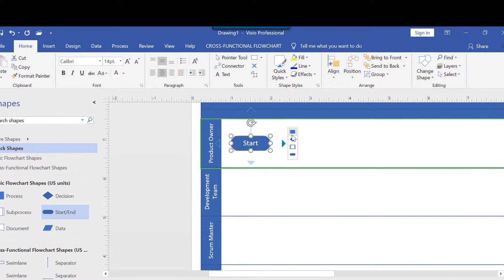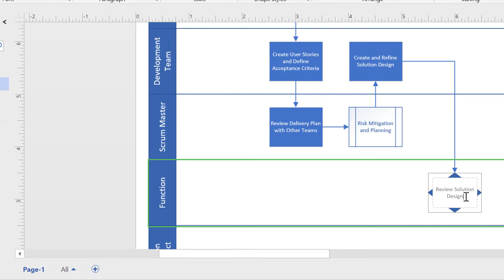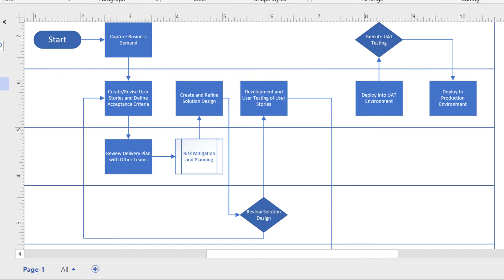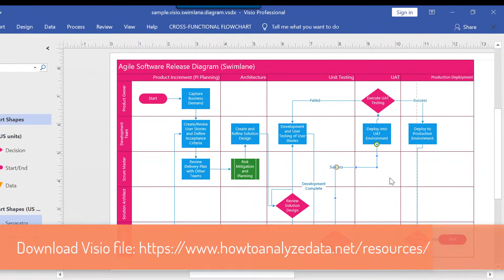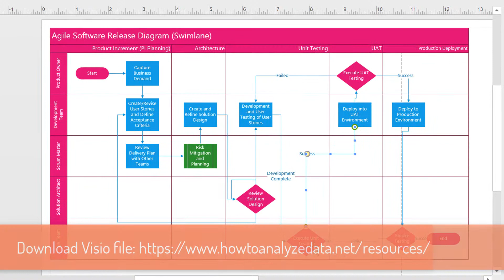How To Draw AGILE SOFTWARE DEPLOYMENT PROCESS FLOW IN VISIO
In this tutorial you will learn how to Draw Agile Software Deployment Process Flow in Visio. Agile Project Management (APM) is an iterative approach to planning and guiding project processes.

-- Download Sample Visio Diagrams [.VSDX Files] to follow along and Jump Start Your Own Diagram (E-Commerse Shopping Process, Basic Flowchart, Org chart, Agile Release Process, Salesforce Release Process, Swimlane Diagram, Simple Rectangular Room and More)